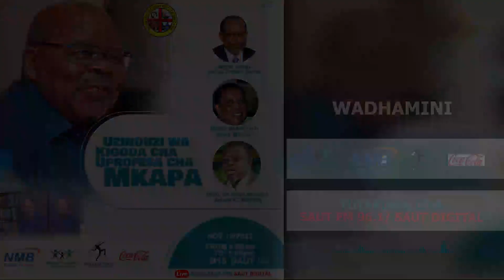SAUT Kuzindua Kigoda cha Mkapa